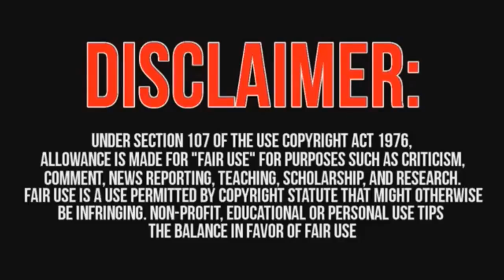COD AW Glitches:New Wallbreach/Secret Room On Ascend!TmarFTL